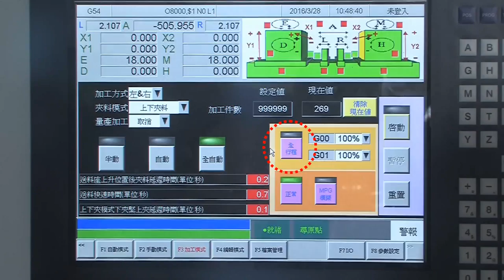CNC-D200B_Fully Auto CNC Double End Auto Rectanguler Tenoner_Yow Cherng